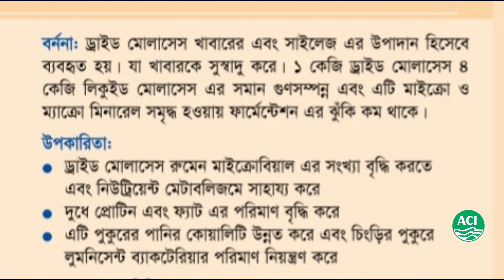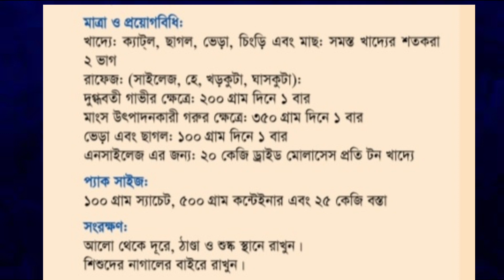গরুকে ড্রাইড মোলাসেস কেন দেবো, কি লাভ ? || ACI ANIMAL HEALTH